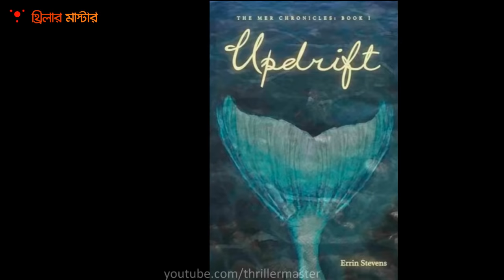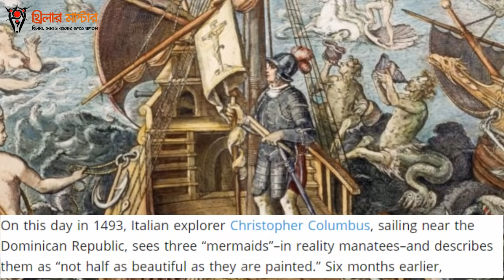মৎস্যকন্যার ইতিকথা | মানুষের মুখে প্রচলিত মৎস্যকন্যা দেখা যাওয়ার ঘটনা | The Mystery of Mermaid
মৎস্যকন্যা গল্প অনেক শুনেছেন। কিন্তু আসলেও কি সত্যিকারের মৎস্য কুমারী আছে? কেউ কি জানেন মৎস্য কন্যা দের গল্পের শুরুটা হয়েছিল কোথা থেকে?

আমাদের আজকের ভিডিওতে আমরা এই জলপরী বা মারমেইড নিয়েই আলোচনা করেছি। তো চলুন ভিডিওটি দেখি এবং জেনে নেই মৎস্য কন্যাদের আসল রহস্য।

Enjoy This video on the mysterious stories behind real mermaid.